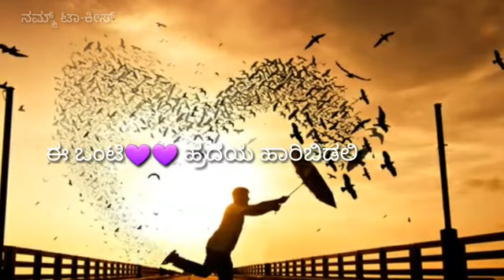Naa Kaayutiruve yella Marethu | Kariya Kannada movie songs | Watsapp Status love Feeling Song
Kariya 2 Kannada movie songs love songs mayuri ganapa hero Arjun janya music shreya ghoshal Arman Malik Sonu nigam songs top Kannada top 10 super hit